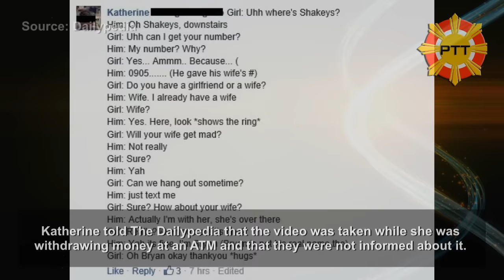Look: ‘To Catch A Cheater’ Philippines Featured A Fake Wife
To Catch a Cheater, a popular online show which features cheating partners, recently released a video featuring a Filipino couple which was uploaded on their YouTube account

The video showed a lady in black approaching a man and flirted with him while she was asking for directions.

 It also showed a woman at another location who was reportely the man’s wife who reacted to how he behaved.

However, a woman claimed to be the real wife of the man in the video and said that the video was posted without their knowledge.

She also stated that the “wife” in the video was just a poser.